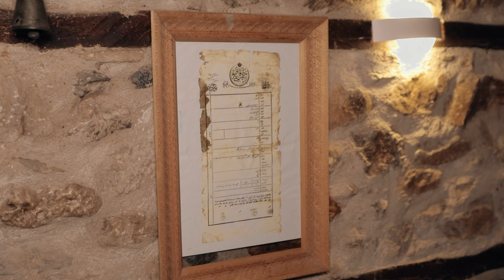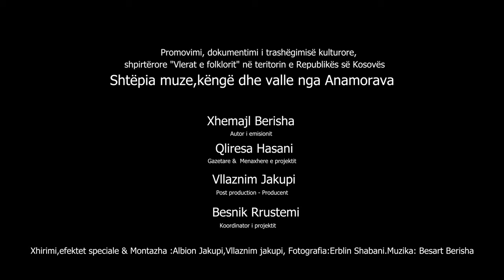Shtëpia muze,këngë dhe valle nga Anamorava